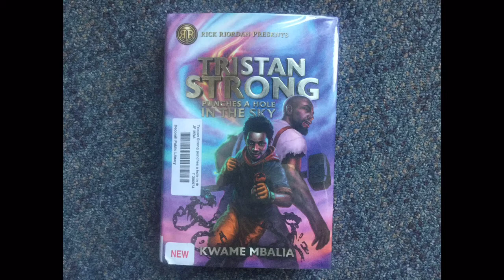New Junior Fiction: Tristan Strong punches a hole in the sky by Kwame Mbalia